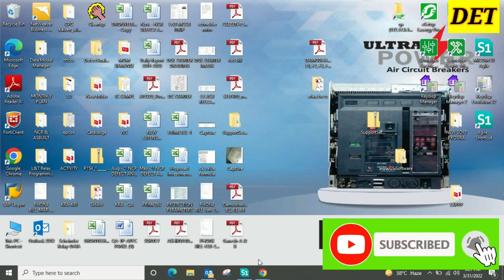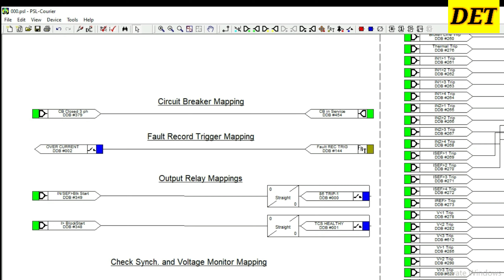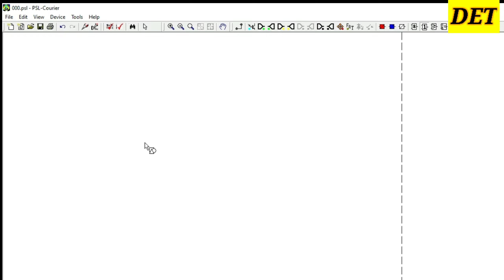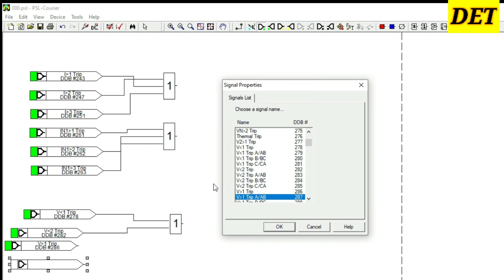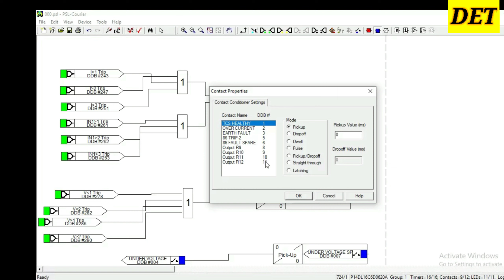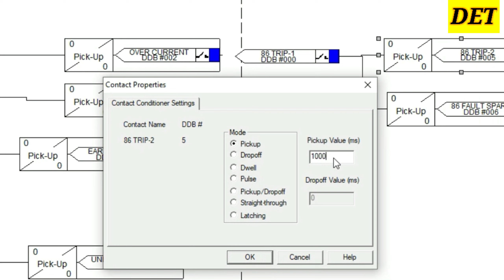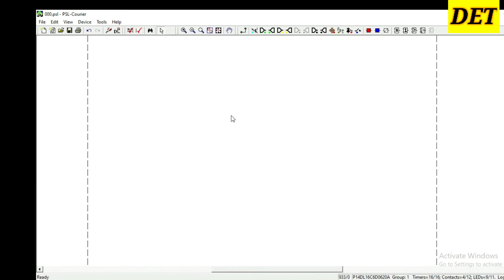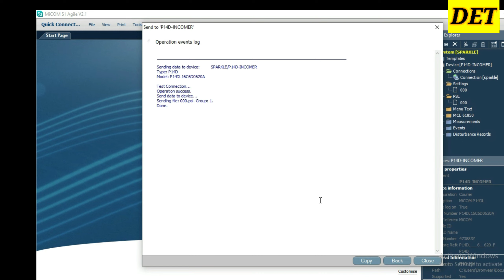Part-2 GE ALSTOM P40 AGILE/EASERGY draw the PSL program(GE,ALSTOM, Schneider)overcurrent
Part-2 GE ALSTOM P40 AGILE/EASERGY draw the PSL program(GE,ALSTOM, Schneider)overcurrent earthfault schneider alstom ge easergy #psl

GE ALSTOM P40 AGILE P14DL Relay Settings(GE, ALSTOM, Schneider)
Learn about GE ALSTOM P14DL RELAY P40 AGILE CT, PT, Protection Settings(GE/ALSTOM)
What is P40 agile?
What is MiCOM relay?
P40 Agile P14N, P14D, P94V - GE Grid Solutions
P40 Agile relay Manual
P40 Agile P14D
P40 Agile P14DL
Alstom MiCOM p14db relay manual
P14DB relay catalogue
MiCOM P40
GE Agile
GE Relays
MiCOM P14DL FEEDER PROTECTION RELAY
relay-80TE–Panel mountg–HMI 10 funct keys
MiCOM P142, P143, P144, P145
MiCOM P143 software download
MiCOM P143 Price
MiCOM P143 Wiring diagram
MiCOM P143 ALSTOM GE
MiCOM P40 Agile P14D Manual
GE p14D
P20 AGILE
Alstom P143
NIC LINK FAIL ALARM IN Micom P40 AGILE & Battery Fail ALARM batteryfail niclink schneider micom P40agile p343 p143 #241
how check FAULT record
how to configure LED
HOW TO CONFIGURE LED IN MICOM P143
SETTING OF CT RATIO
SETTING OF CURRENT TRANSFORMER RATIO
SETTING OF PT RATIO
SETTING OF POTENTIAL TRANSFORMER RATIO
HOW TO CONFIGURE INPUT
HOW TO CONFIGURE
OUTPUT
HOW TO CONFIGURE DIGITAL INPUT
HOW TO CONFIGURE DIGITAL OUTPUT
SETTING OF DIGITAL INPUT
SETTING OF DIGITAL OUTPUT
SETTING OF RELAY OUTPUT
SETTING OF RELAY INPUT

HOW TO CHECK GE/ALSTOM MAKE ALSTOM MICOM P40 RELAY DI & DO STATUS
DI STATUS
DO STATUS
DIGITAL INPUT STATUS
DIGITAL OUTPUT STATUS
SCHNEIDER MICOM RELAY INPUT OUTPUT STATUS
BINARY OUTPUT STATUS
BINARY INPUT STATUS
BINARY INPUT OUTPUT STATUS
GE/ALSTOM P14D RELAY INPUT OUTPUT STATUS
Led configuration
RELAY LED CONFIGURATION
How to program Micom p127
What is MiCOM P40?
MiCOM P40 - Overcurrent and earth fault protection relay-30 TE-Standard display. Protection Type: Cold load pick-up.
Breaker failure 50BF.
What is directional over current relay?
What is the difference between directional and non directional relays?
GE/ALSTOM P14D relay wiring diagram
GE/ALSTOM P14D MiCOM Relay manual
MiCOM relay setting
MiCOM P14DL programming
MiCOM P14DL datasheet pdf
MiCOM P14D relay Software download
MiCOM P14D ordering code
Micom P40 areva
MiCOM P14D catalogue
Micom Relay p127 #50/51 Setting ||Wiring & practical All
Schneider Electric MiCOM P127 Earth Fault & Overcurrent Relay
Schneider Micom P127 Overcurrent Directional & Non Directional over current
MiCOM P127 Protection Relay | Download Scientific Diagram
MiCOM P120, P121, P122, P123, P125, P126 and P127 Programming, setting configuration, testing
Schneider MiCOM P127 Schneider Protective Relays Schneider
Schneider MICOM P127 P-127 Feeder Protection Relay
overcurrent protection
overcurrent testing
overcurrent setting
directional over current relay
non directional over current relay
50/51 OVER CURRENT
50N/51N over current
50N/51N Earth FAULT protection setting
Derived earth fault
setting of under voltage
how to reset p127 relay
p127 relay testing
p127 relay Under Voltage Testing
how to make PSL LOGIC
PSL program for ge relay
PSL program for Alstom relay
PSL program for Schneider Relay